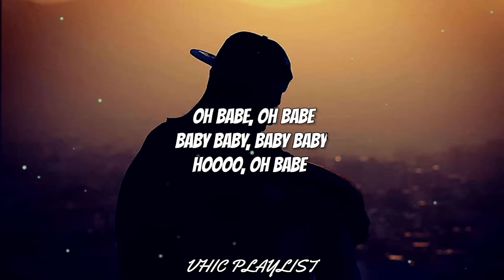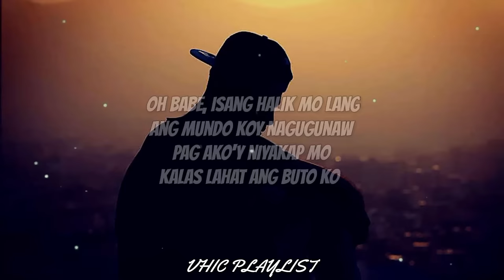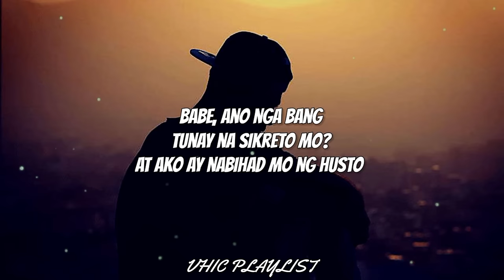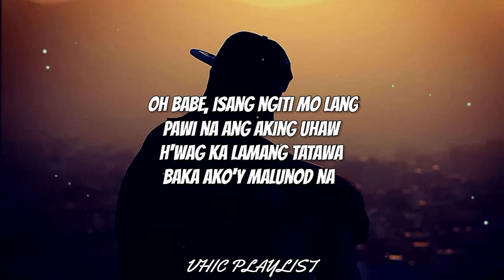Oh Babe - Jeremiah (Lyrics)🎶